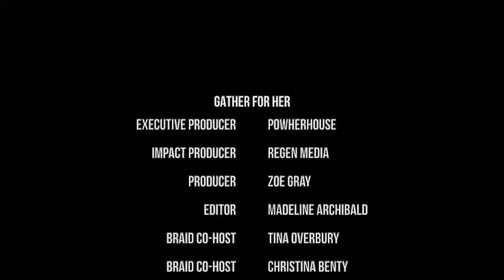GATHER with Monika Jiang: Creating More Humane Futures for Business and Society | S8, E6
Monika was 27 years old when she grew into her first leadership position at the House of Beautiful Business. It was an untraditional path, one that was led by her intuition and a knowing that she was in the right place, with the right people. She found a balance of autonomy and self-responsibility here and soft guidance through sensing the other. As a practice, she was constantly learning through mimicking, reflecting, intuition, drawing from my more experienced colleagues and community members. Monika is currently recalibrating her own relationship to work and contribution through her role at the House, volunteering, community work, and personal growth and while doing this she is bringing together storytelling, meaningful experience design, world sentiment and current events.

She was live on GATHER on August 31, 2022.